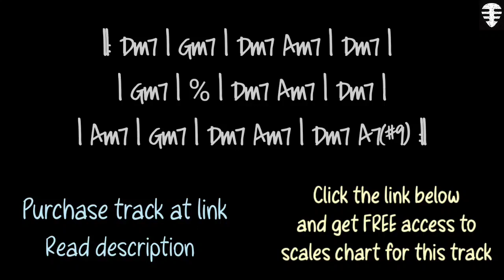Walter Trout Slow Blues backing track in D minor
Click the link and get access to scales chart for this track